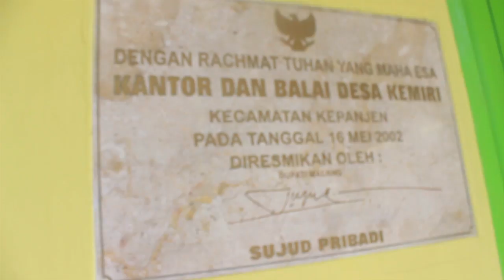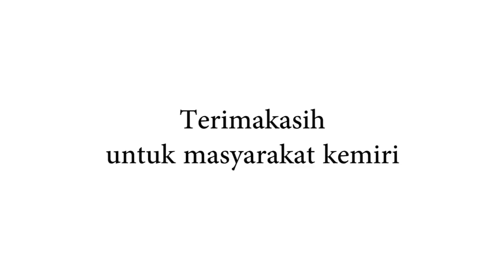Kemiri (Film dokumenter KKN 80 UMM 2016 )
Video ini merupakan kumpulan kegiatan kuliah kerja nyata dan suasana tempat berlangsungnya KKN

Cameraman & Editor : Faris Ghozi Ghaisani